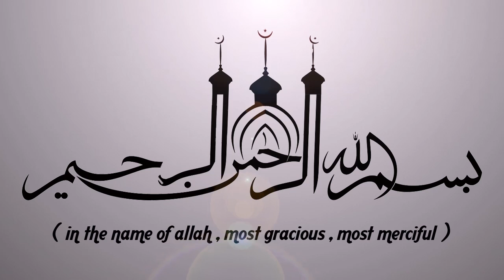കുടുംബജീവിതം ഇസ്ലാമിൽ പറയുന്നു || ISLAMIC SPEECH IN MALAYALAM | Simsarul Haq Hudavi New 2017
ISLAMIC SPEECH IN MALAYALAM ||  Simsarul Haq Hudavi 2017 new 2017 || LATEST ISLAMIC SPEECH IN MALAYALAM || RAMADAN SPEECH 2017
Islamic Speech Malayalam 2017 || E P Abubacker Qasimi New Speech 2017 | Ramadan Prabhashanam